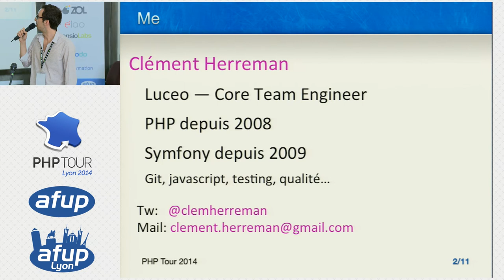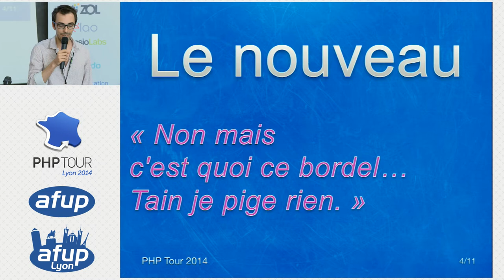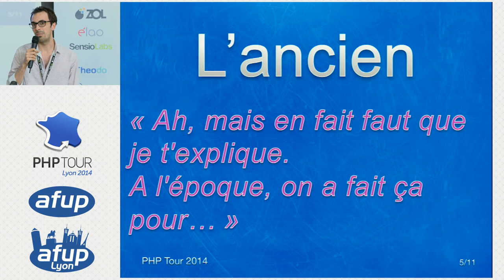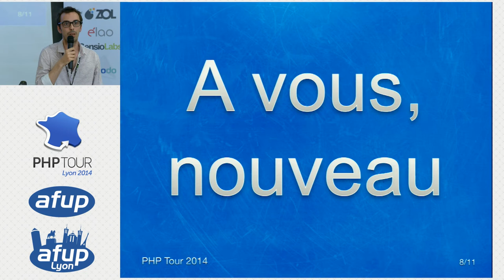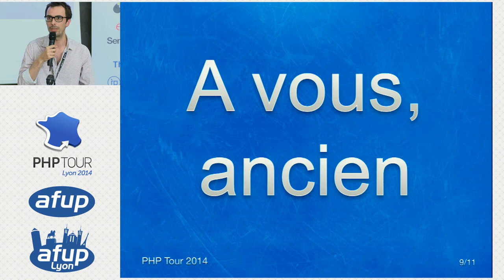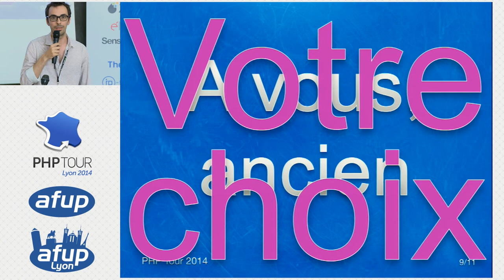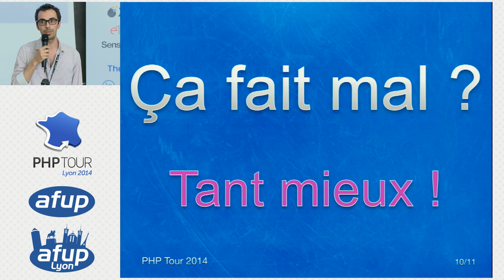LT : Le nouveau dans l'équipe, boulet ou messie ? - Clement Herreman - PHPTour Lyon 2014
Jean-Kevin, 20 ans :

"Je suis arrivé il y peu dans une entreprise où chacun de mes collègues est là depuis plusieurs années, et où l'application a près de 10 ans (et les process qui gravitent autour aussi…).
Tout est compliqué alors que ca pourrait être simple, le code est tout moisi, et pourtant tout le monde trouve ça plutôt pas mal.
Moi j'ai plein d'idées et j'ai envie de tout révolutionner, de toute façon je sais mieux que tout ceux qui sont englués dans cette situation et qui ne cherchent pas à s'améliorer."

Firmin, 55 ans :

"Depuis un mois, on a un espèce de je-sais-tout tout frais sorti de InfogenieurSup43 Il passe son temps à faire la leçon sur comment on pourrait tout réecrire avec nodeJS, à expliquer qu'on s'emmerde pour rien dans nos process qualité et qu'on devrait tout changer pour amener un code ownership global via une synergie de revue de testing TDD.
Encore un truc de hipster qui mange bio.
Vivement qu'il se calme et qu'il rentre un peu dans le rang."

Ces deux caricatures sont probablement familière. Au cours de notre carrière, on a tous été au moins un de ces clichés, peut-être même les deux.

Je suis arrivé dans une nouvelle entreprise il y a un an, et je pense vraiment que les nouveau venu ont le pouvoir d'amener quelque chose de spécial, par leur vision fraiche et leur motivation, à condition d'être cadrés et accompagnés.

Mon but est de parler de cette expérience, de ce qui a bien marché et des erreurs à éviter, des deux cotés du miroir, afin de tirer le maximum de l'arrivée d'un nouveau venu au sein d'une équipe.